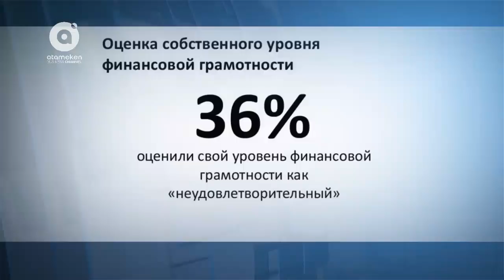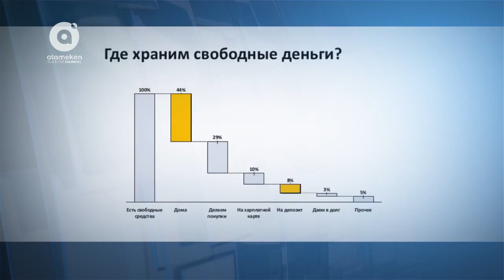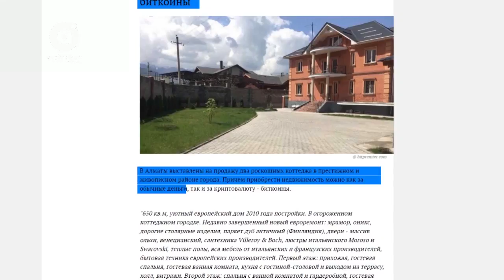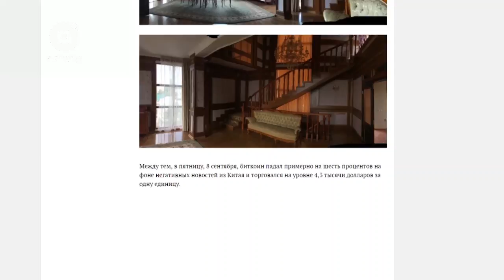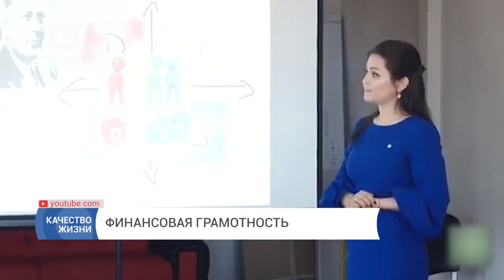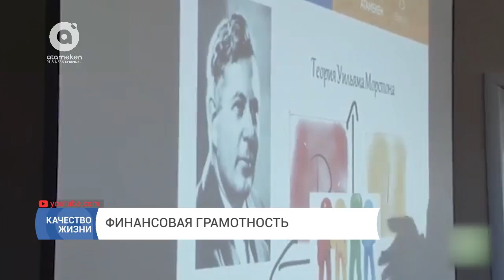Качество жизни с Юлией Якупбаевой | Финансовая грамотность (15.09.2017)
Повышение финансовой грамотности становится приоритетным направлением не только в развивающихся, но и в развитых странах. В одной Европе действует более ста восьмидесяти программ. Не владея базовыми навыками финансовой грамотности, трудно разобраться в происходящих экономических процессах. Именно финансовые неграмотные граждане, чаще всего становятся жертвами мошенников и финансовых пирамид. Гости программы: председатель Совета директоров Ассоциации микрофинансовых организаций - Шалкар Жусупов и независимый член Совета директоров Народного банка - Анвар Сайденов. Ведущая: Юлия Якупбаева